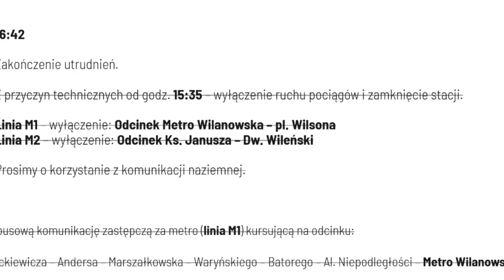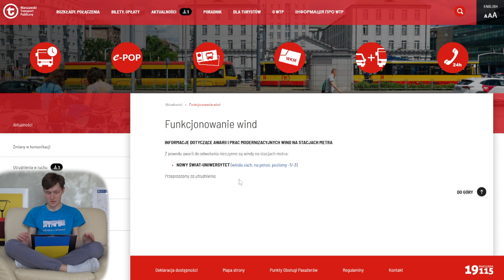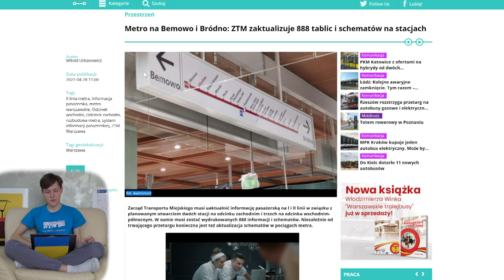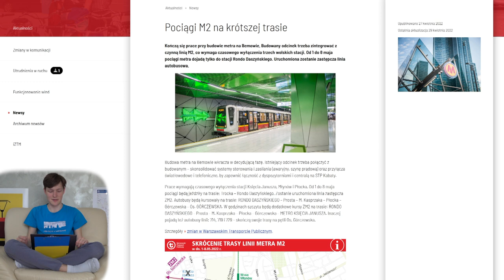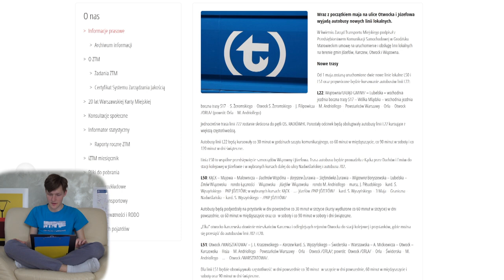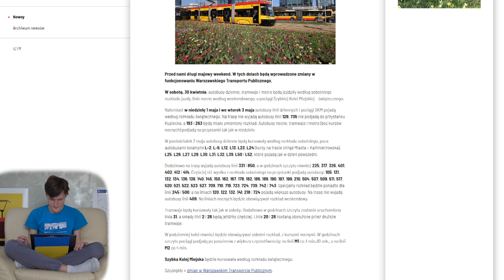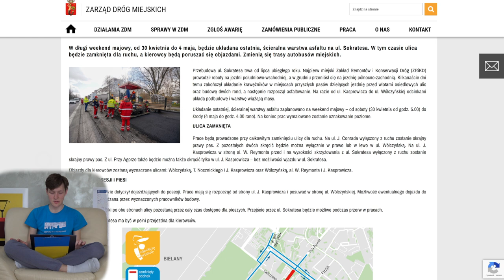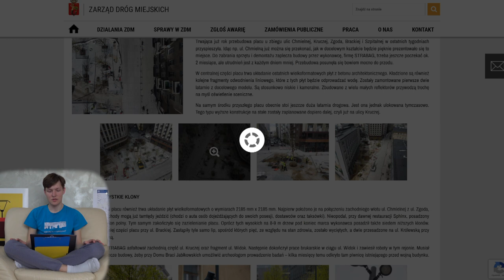#96 Skoda Varsovia w Warszawie, więcej Impuls 2 SKM czy mobilne skanowanie dróg ZDM - MZt...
Spis Treści
00:00 Wstęp
00:29 Intro
01:04 Awarie Wind
01:48 Metro
06:38 Pociągi
07:21 WTP
10:21 ZDM
13:53 Zakończenie
16:01 Outro